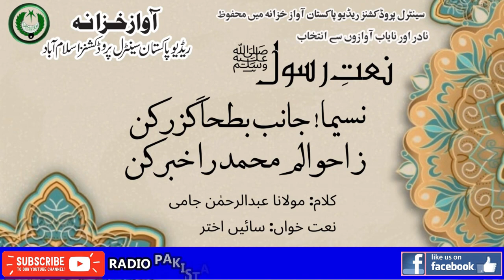FARSI NAAT نسیما ! جانب بطحا گزر کن Naseema Janab e Batha Guzar Kun | Sain Akhtar | Jami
Naat Naseema Janab e Batha Guzar Kun
Naat Khawan Sain Akhtar